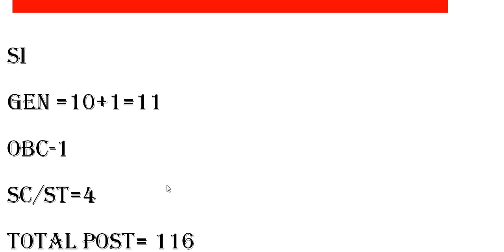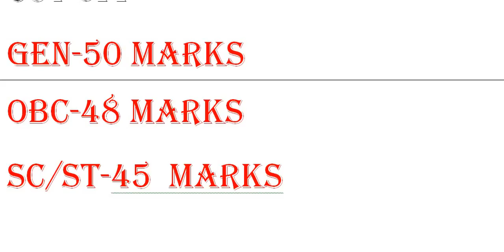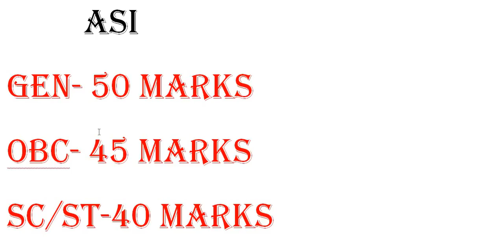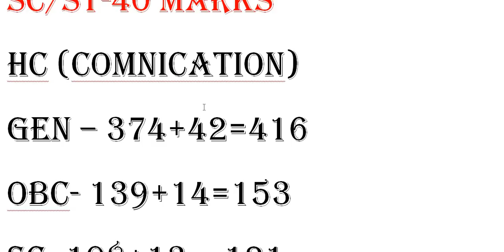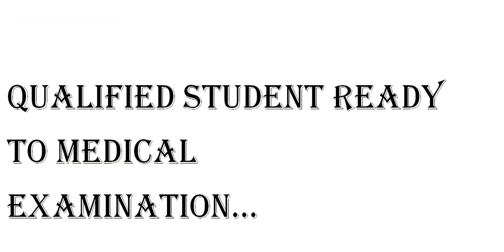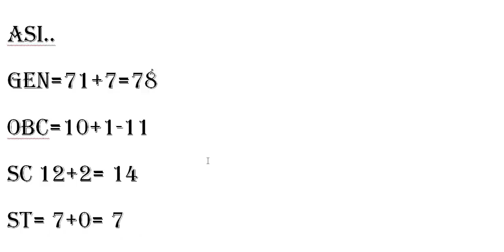SSB 872POST ASI/SI/HC(COMNICATION) CUT OFF LIST EXPECTED 2018// SSB 872 POST